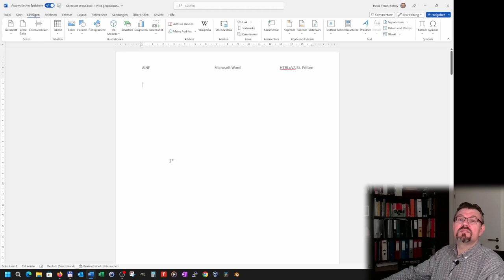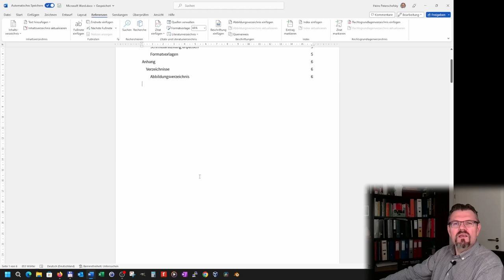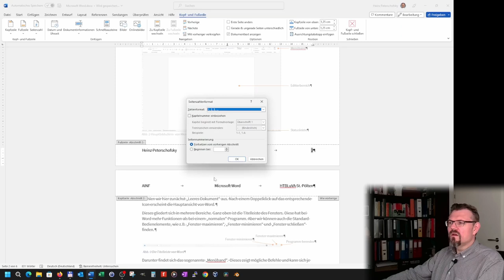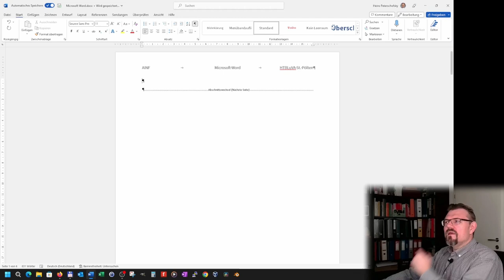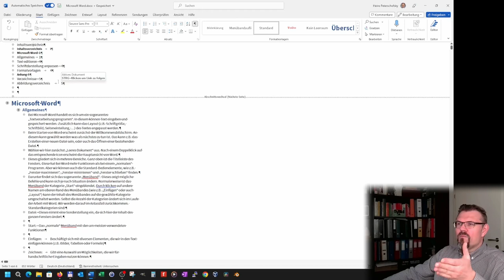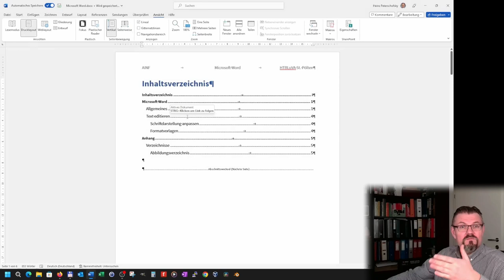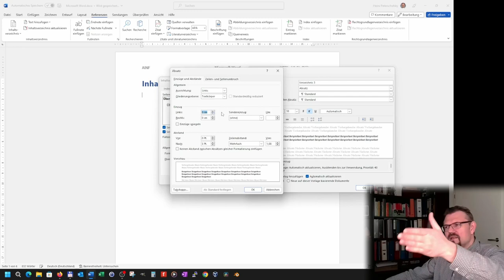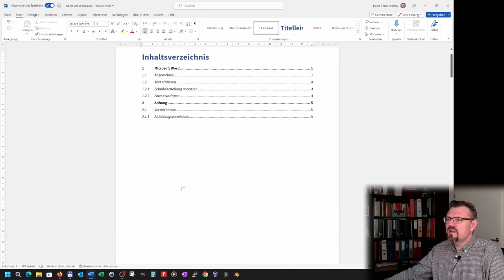Word 14: Inhlatsverzeichnis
Um sich einen Überblick über ein Dokument zu machen ist ein Inhaltsverzeichnis sinnvoll. Hier wird erklärt wie man ein solches erstellt.